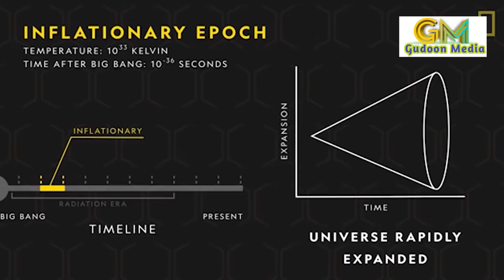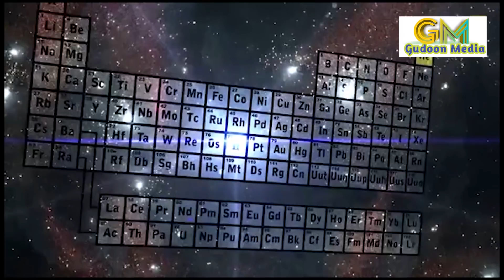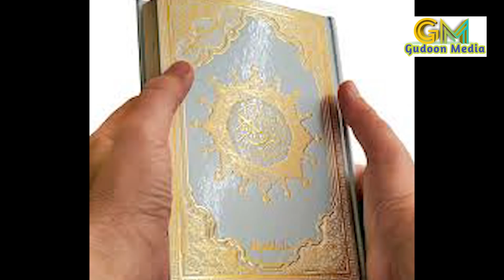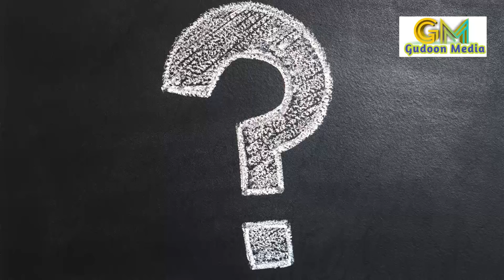ASALKA KOONKA--Qur'aanka iyo Sayniska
waa muuqaal ka sheekeynaya asalka koonka, maxaa ka jira cirka iyo dhulku ahaayeen kuwa isku dhegan.
Big Bang theory ayaan ka shekeyn doonaa iyo Aayado Qur'aan ah oo sharxaya arrinkaa